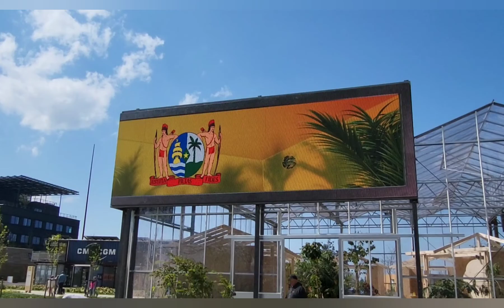Familie uitje naar de Floriade 2022